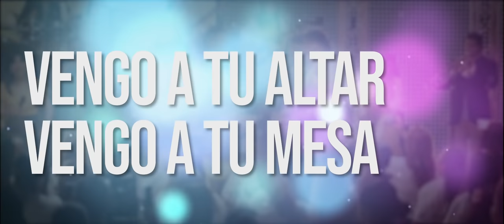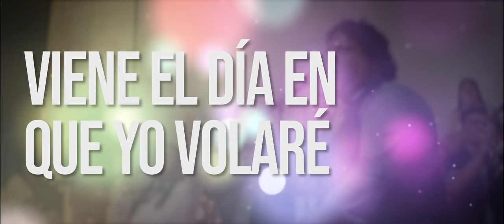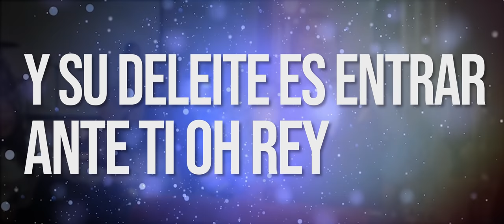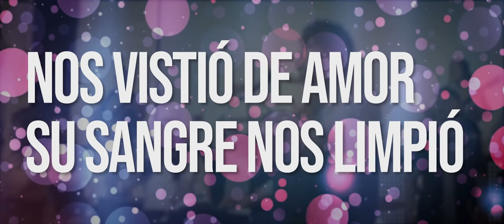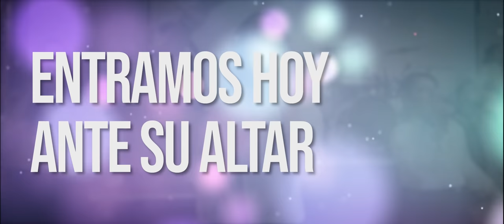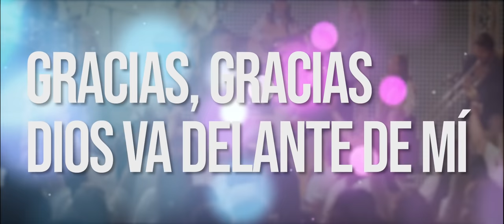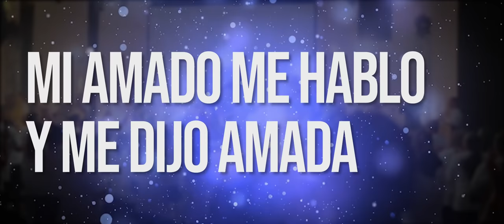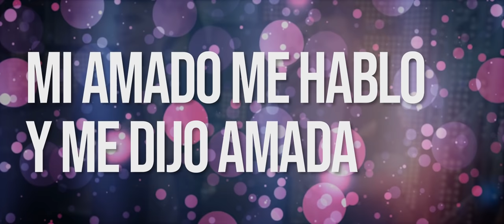Vengo tu altar Vengo a tu Mesa!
Hemos hecho estos videos únicamente para la Gloria de Dios, sabiendo que no es un nombre humano, sino el nombre de Jesucristo el que debe de ser exaltado. Éste es uno de los tres medleys que se han sacado en nuestro nuevo álbum “Renacer”, lo cual lo dirigen tres siervos del Señor. En el medley que el Señor le dio al pastor Jorge Jaenz, se ministra con cantos que la novia le dedica a su amado. En el medley de la salmista Génesis Campos, se ministran cantos personales e íntimos al Señor. Mientras que en el medley de la Pastora Abigaíl Leiva, se le recuerda al pueblo la palabra escrita. Y así cada uno hace la función que Dios les ha delegado para bendecir al cuerpo de Cristo. Nuestro deseo es que más ministros se levanten y sigan impartiendo al pueblo de Dios, y aún a aquellos que no conocen de Cristo, de lo que Él les ha dado. Creditos: Audio Productor Ejecutivo: Fernando Campos - Restauración Ministerios Ebenezer. Productor Músical: Jorge Jaenz Grabado en “Yo Soy Estudios” San Francisco, CA. Mezcla: Danny Ventura Master: Jorge Santos Vídeo Productor Ejecutivo: Fernando Campos - Restauración Ministerios Ebenezer. Dirección de vídeo: Gerson Avendaño Director de fotografía: Alberto Rivera - Relevant Film & Dauny Chilin Edición de vídeo: Dauny Chilin & Gerson Avendaño